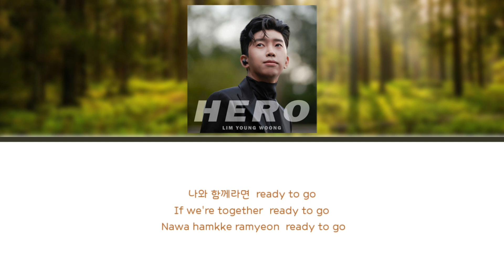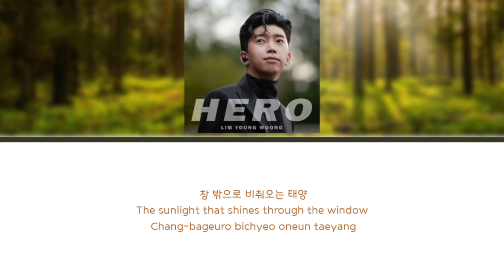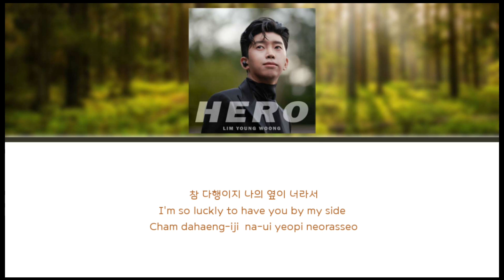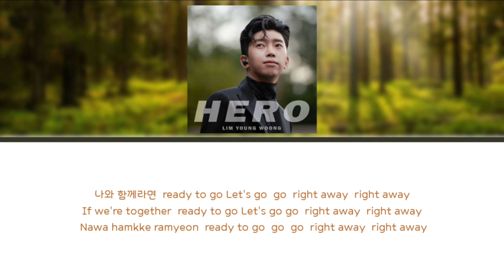LIM YOUNG WOONG(임영웅)-HERO/Lyrics/Eng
English pronunciation subtitles